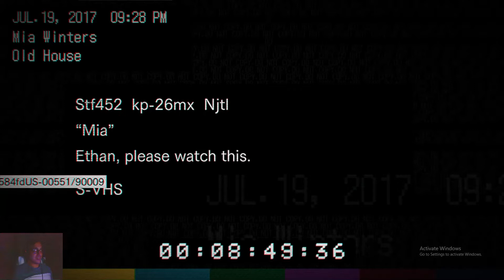CHAINSAW BATTLE | Resident Evil 7 | part 2